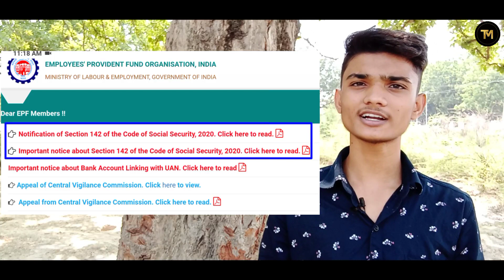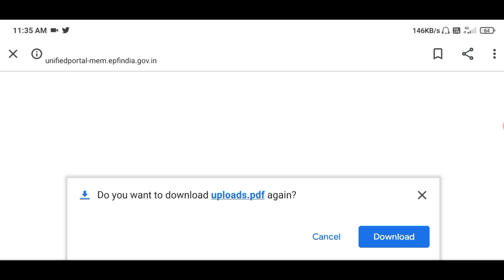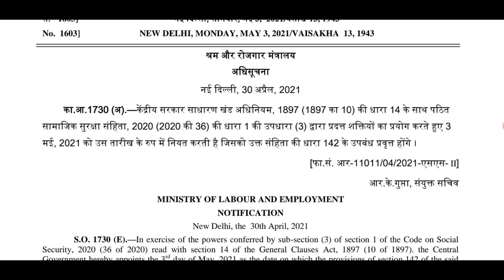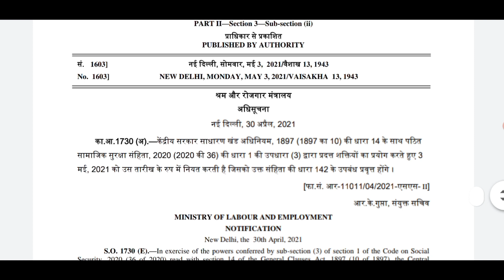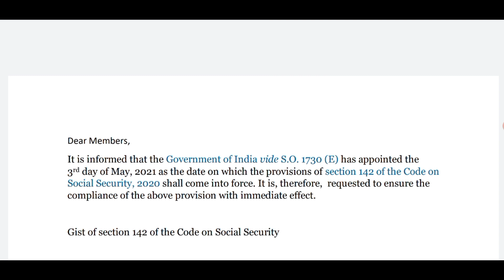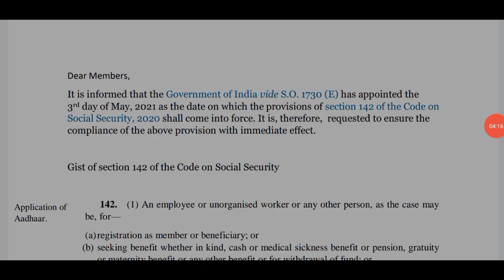EPFO 2 New Update 2021 . Notification of section 142 . Section 142 क्या है ? Important Notice 142 .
Section PDF 142 Link .